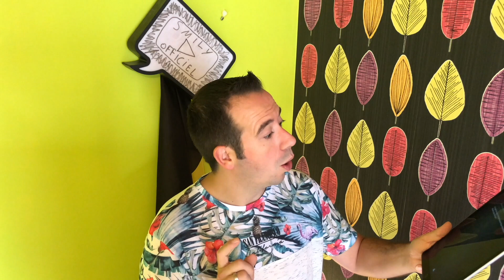SIRI déteste les belges?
Coucou les smilers!

Siri à été configurer pour la Belgique mais ça à été un énorme défi pour apple vu qu'il y a pleins d expressions belge!

Dans cette vidéo nous allons le mettre au défi de me comprendre!

à la sortie de cette vidéo nous étions "1291" smilers!

Mon discord pour chatter avec moi c'est gratuit et ont s'y amuse!

mon snap et twitter
smilyytb